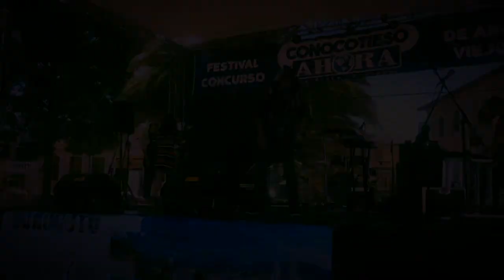Día 1 con “Hambre de Victoria”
Cover de Nach, para empezar este año con “Hambre de Victoria” 🔥🔥🔥